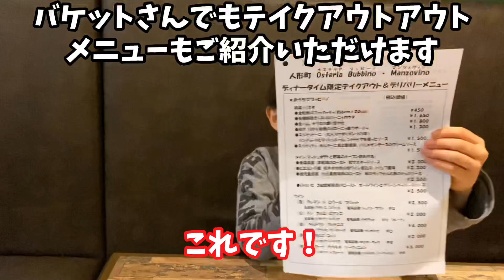マンツォヴィーノTV放送日決定 おうちでマンツォヴィーノ おうちでブッビーノはじめました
日本テレビ　バケット
朝10:25〜11:30
4月13日　月曜日の、肉のコーナー

こてつくんパパママの焼肉屋さんマンツォヴィーノテレビに出ます🥰 はこちら

追加になったテイクアウトメニューはこちら

おうちでマンツォヴィーノ

ディナータイム限定
＊ファミリー盛り　約700g 3〜4人前(和牛約350g、豚カルビ　豚トロ　若鶏約350g ) ¥4,500
＊レギュラー盛り　約250g 1〜2人前(和牛約130g、豚カルビ　豚トロ　若鶏約120g)¥1,800
＊上ロース10秒焼き約150g ¥2000
＊短角牛ハラミ約130g ¥1,500 ＊和牛カルビ約130g ¥1,200 ＊和牛シンタマ約130g ¥1,500
＊和牛トウガラシ約130g ¥1,500
＊和牛カタサンカク約130g ¥1,600
＊ 短角牛上タン約130g ¥1,700
＊ 短角牛タン約130g ¥1,000
＊ 国産豚カルビ約130g ¥500
＊国産若鶏約130g ¥500
＊焼肉ソース100cc ¥350
＊青唐soy100g ¥500

おうちでブッビーノ

＊全粒粉のフォッカッチャ(約6cm×20cm) ¥450
＊有機野菜たっぷりバーニャカウダ　¥1,650
＊生ハム、サラミ盛り合わせ　¥1,800
＊スパゲットーニ(大人のナポリタン・ピリ辛)パンチェッタとマッシュルーム、ンドゥイヤを使ったソース ¥1,500
＊スパゲッティ　ポルチーニ茸と数種茸のクリームソース ¥1,500
＊青森県産津軽鶏のロースト　粒マスタードソース ¥2,000
＊ピエモンテ風　和牛ホホ肉の赤ワイン煮込み　トリュフ風味 ¥2,200
鹿児島県産　六白黒豚背肉のロースト　デュクセルと豚のジュのソース　¥2,500
ELEZO社3歳雌蝦夷鹿のロースト　ポートワインとグリーンペッパーのソース ¥2,500
クレマン　ド　ロワール　¥2,500
ドン　カルロ　ビアンコ　¥2,000
ベルトラン　ヴィオニエ ¥4,000
ドンカルロ　ロッソ　¥2,000
トスカーナ　カベルネソーヴィニヨン　¥3,000   (全て税込価格)

期間:4月8日より外出自粛の終了まで。(日曜日はお休みいたします)
時間:17時30分~21時迄
お渡し場所:マンツォーヴィーノもしくはオステリアブッビーノ(お選びください)
御近隣のお客様に限り¥3,000以上のご注文でデリバリーもいたします。 ★ご注文はこちらにお電話を★
マンツォヴィーノ:東京都中央区日本橋人形町 2-31-13
オステリアブッビーノ:東京都中央区日本橋人形町1-10-3-1F

こてつくんパパのイタリアンのお店
オステリアブッビーノ　ホームページはこちら

こてつくんパパとママの焼肉のお店
Manzovino マンツォヴィーノホームページは
こちら